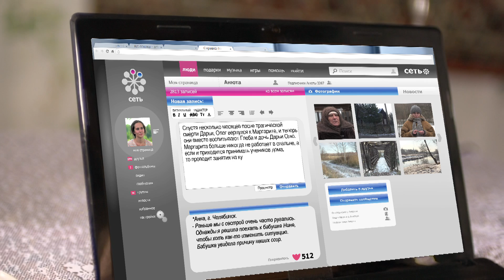«Слепая» - 597 серия - Красивая баночка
Маргарита была замужем больше десяти лет и вместе с мужем Олегом растила девятилетнего сына Глеба. Маргарита любила своего мужа и была уверена в крепости их семьи. Но в один момент жизнь Маргариты перевернулась, после того как она стала подозревать своего мужа в измене. Плохие мысли не выходили у Маргариты из головы, и она решила поехать к ясновидящей в надежде на помощь.